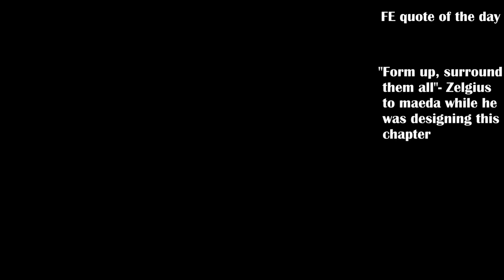Fire Emblem New Mystery chapter 16- infinite ambush spawns, my favorite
Lots of enemies hooo boy